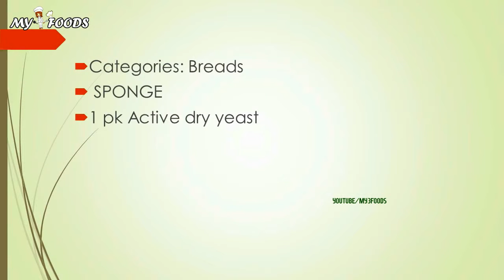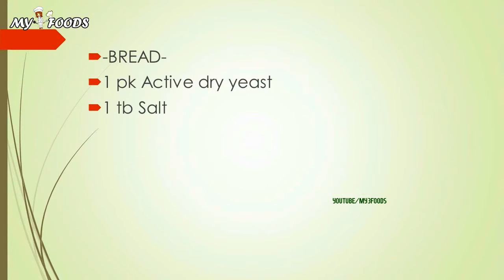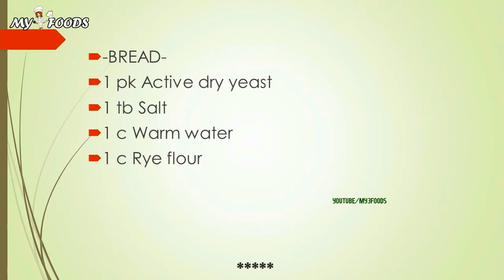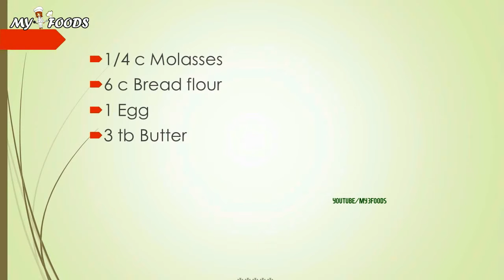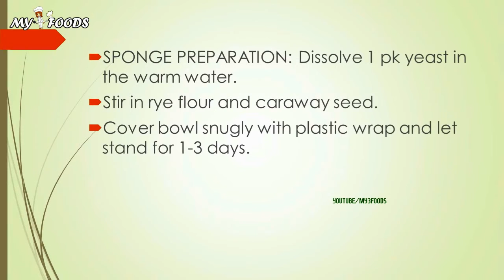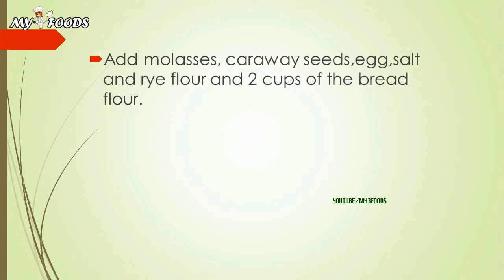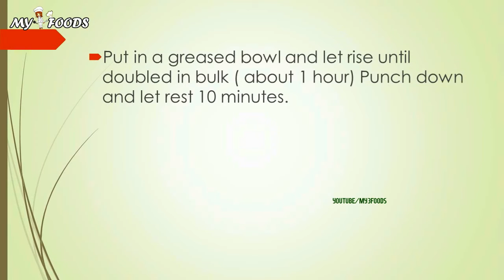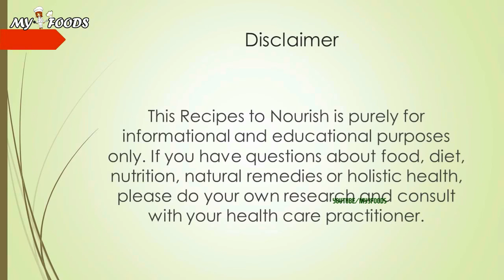OLD MILWAUKEE RYE | MAKING RECIPES | HOW TO MAKE RECIPE